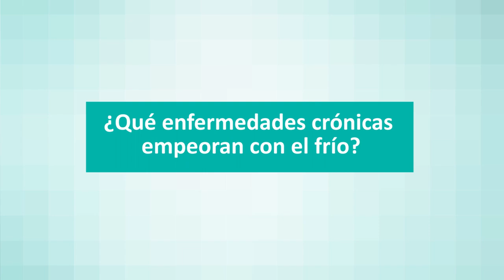Cómo afectan la bajas temperaturas a las personas mayores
La Dra. Sandra Muñoz de Quirónsalud Torrevieja afirma que algunas patologías crónicas pueden verse afectadas con las bajas temperaturas, sobre todo las respitatorias.